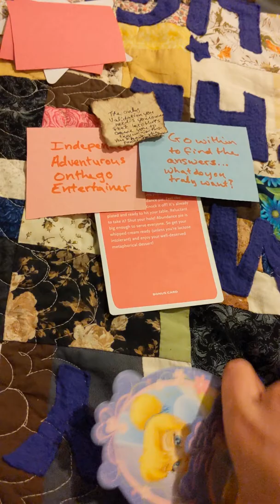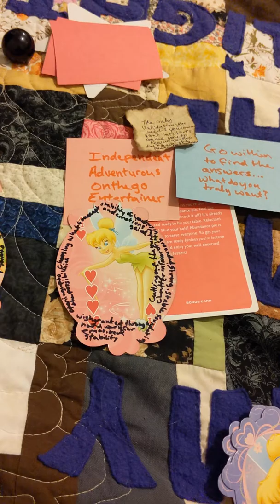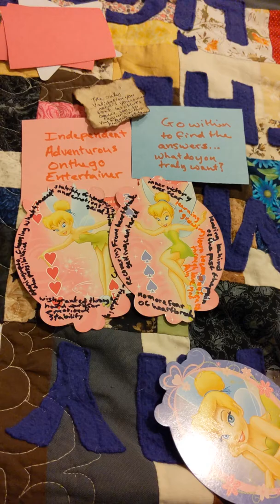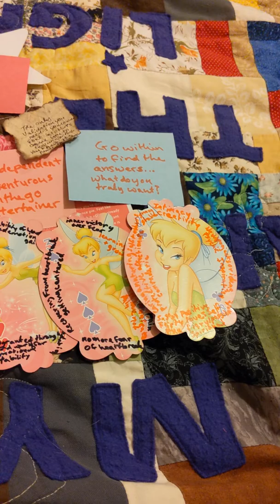What are your strengths and weaknesses? Part 3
Sending you love and light! Hope you enjoyed this video!